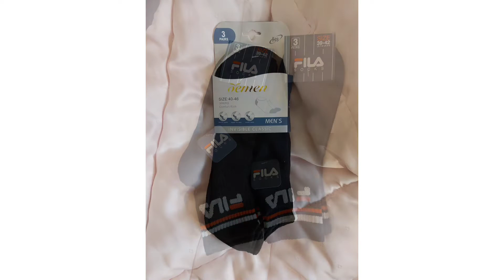Italian girl clothing haul for beautiful people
Hi Guys
Welcome Back To My Channel, In this video I will be showing you guys. some clothes I have for my beautiful people that is affordable. and is ready for pickup. so sit back and enjoy the video.